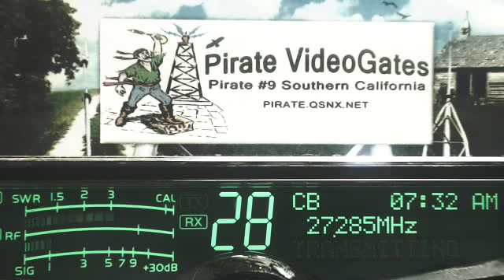74 MO, Corn 601 IL+, 200 AL, Einstein 557 TN, Pirate#9 CA, RajunCajun 225 LA